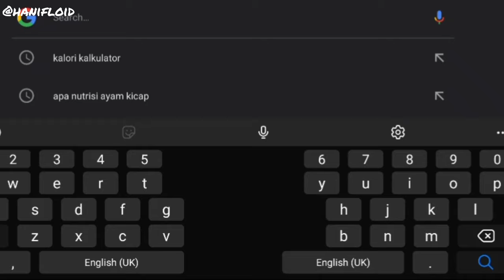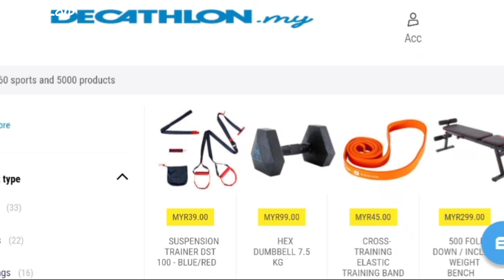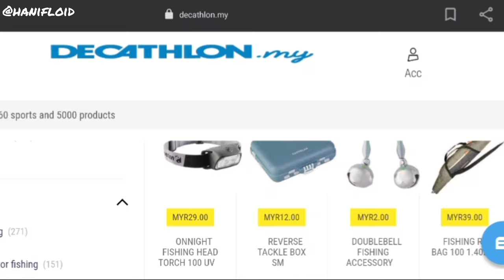CARA SAYA BINA GYM DIRUMAH SENDIRI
Untuk menghubungi Coach Loid atau mendapatkan maklumat lanjut dan detail fbx boleh terus whatsaap kami disini